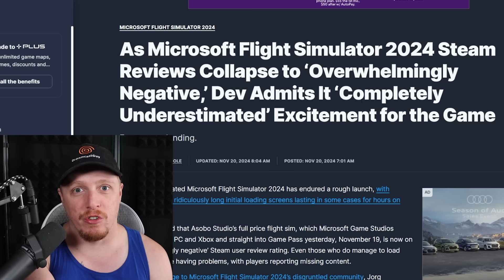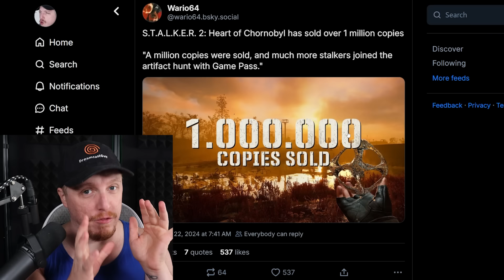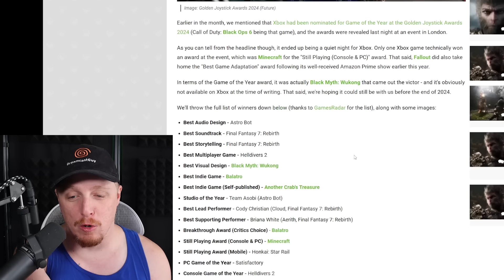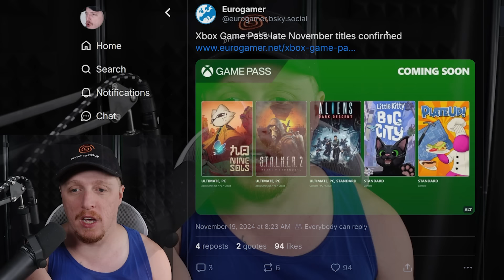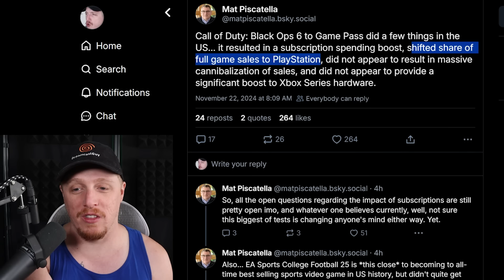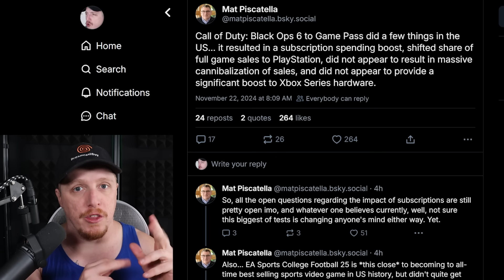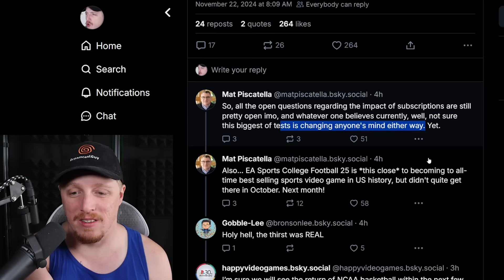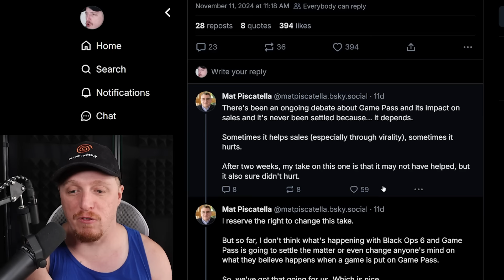Xbox had a BRUTAL week...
The hotly anticipated Microsoft Flight Simulator 2024 has endured a rough launch, with players reporting ridiculously long initial loading screens lasting in some cases for hours on end.

Things are so bad that Asobo Studio’s full price flight sim, which Microsoft Game Studios published across PC and Xbox and straight into Game Pass yesterday, November 19, is now on an ‘overwhelmingly negative’ Steam user review rating. Even those who do manage to load into the game are having problems, with players reporting missing content. Also sales for Call of Duty Black Ops 6 are found out to be 86% on PS5 meaning that PlayStation 5 Pro is still carrying the COD brand and getting free money from Microsoft. This also shows why Game Pass is failing as people are not excited about signing up to a subscription service on a dead console like the XBox Series X. Also the sales are VERY high for STalker 2 but again I think this is a sign that no one wants to play games on Xbox Series X and Series S or anything on Xbox Game Pass.